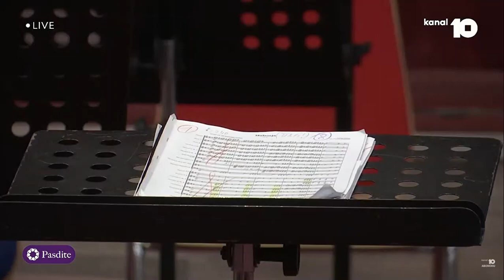“Orkestra Frymore Prizreni” mban koncert në Prishtinë